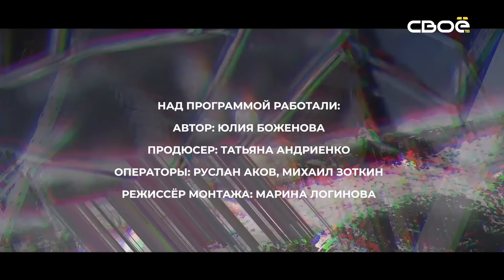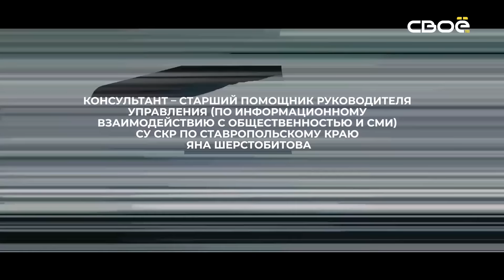Выводы следствия. Кошмар у реки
Романтический выходной в тихом месте вдали от городского шума - о чем ещё может мечтать влюблённая пара? Но могли ли они догадываться, что совсем скоро эта идиллия превратится в сущий кошмар?!
Кто напал на пару? Какие ужасные подробности стали известны? И был ли шанс выжить? Смотрите новую серию художественно-документального проекта «Выводы следствия».